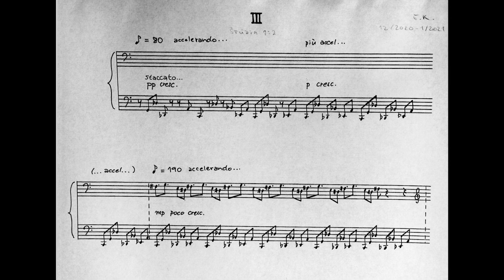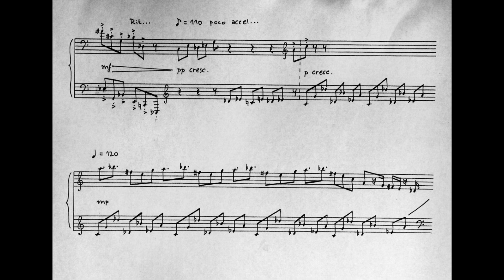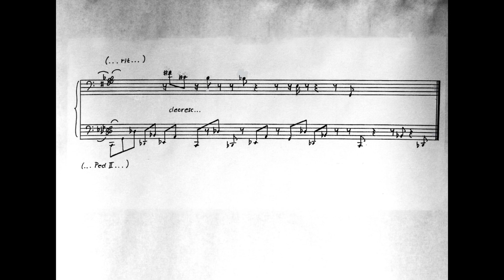Ema Krátka - Modal Etude No. III for piano (score)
Modal Etude No. III is a one piece from the three part cycle of modal etudes for piano, each in different mode, composed as a homework at conservatory. Thus, it is one of my first works, finished right after "The Cage"

This piece uses mode "1:2" (rotation of semi-tone and whole-tone intervals) and significant rhythmic invention (polyrhythmics, polymeters.) The whole etude is based on a single pattern that forms an ostinato.

The score shown in this video is author's handwritten fair copy of the original sketch, January 2021.

/recorded at home, thus I apologize for the piano being out of tune./

Composed by Ema Krátka in 12/2020 - 1/2021,
Recorded and played by author in 12/2022,
in Prague.